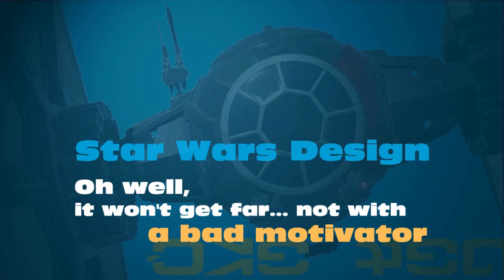WILL DISNEY DUKE IT OUT WITH CHINA?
Could be a case of STAR WARS design infringement...